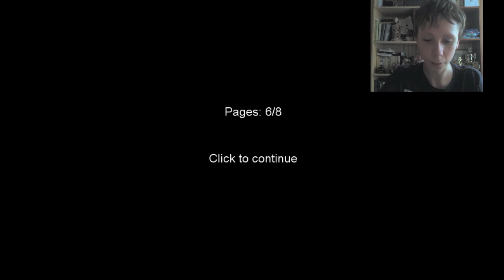slender the 8 pages l kojine ant galvos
pirmas facecam gameplay